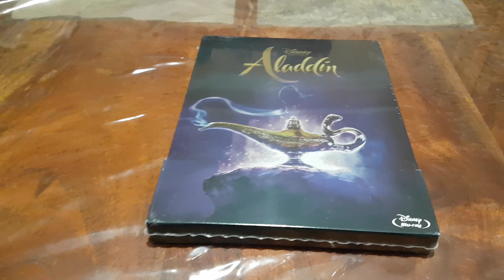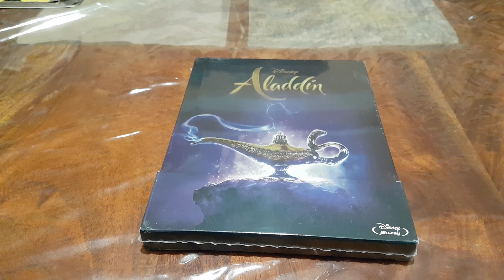Aladdín Live Action 2019 Steelbook Blu-ray Nuevo Y Precintado De Fábrica New And Factory Sealed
Walt Disney Aladdín Live Action 2019 Steelbook Blu-ray Nuevo Y Precintado De Fábrica New And Factory Sealed.